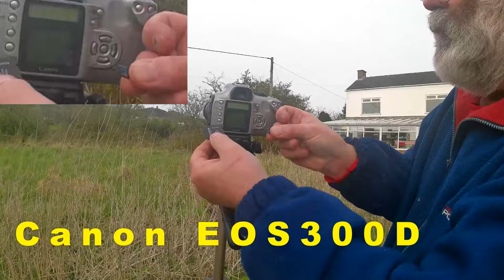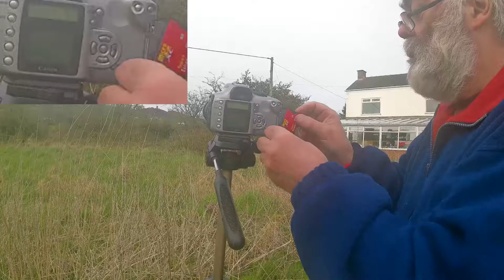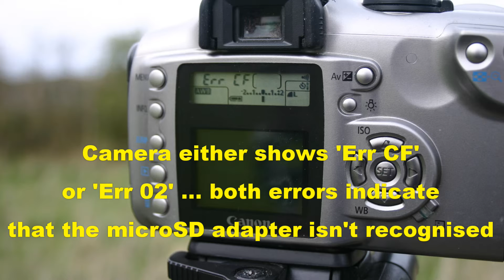CanonEOS300D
Test of a SDXC/CF Adapter and a microSDXC/CF Adapter using the same 16Gb microSD card. Sadly only the former works OK.